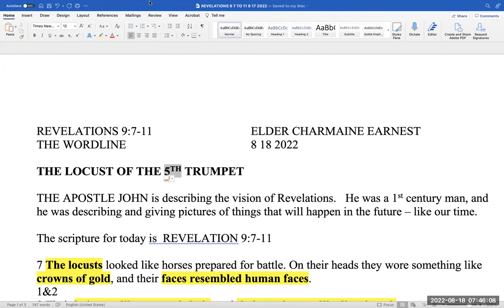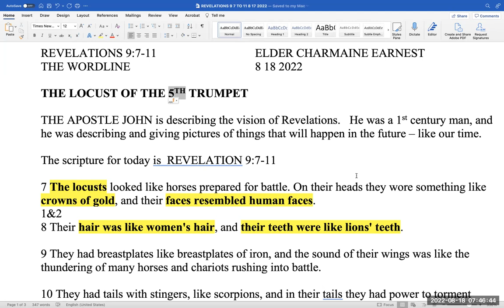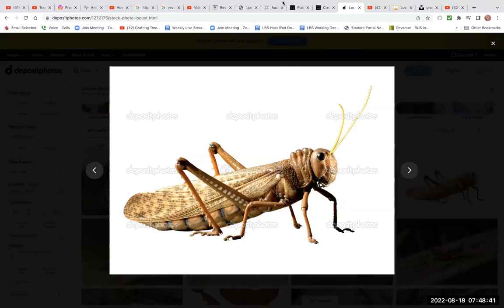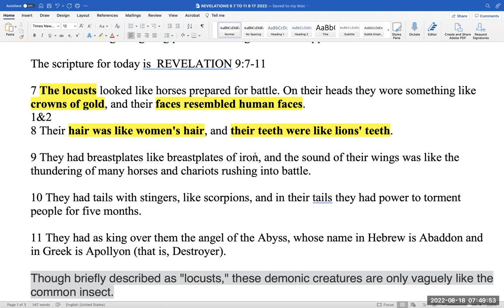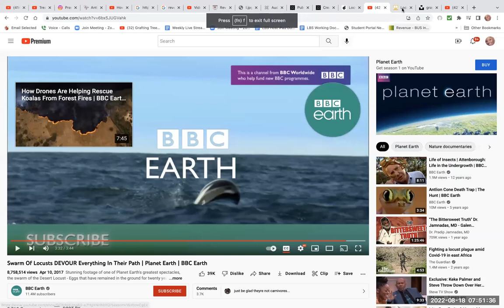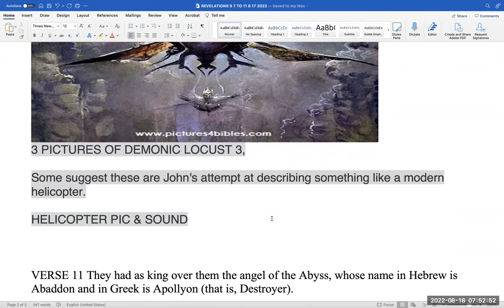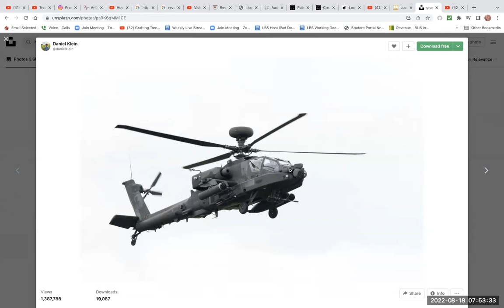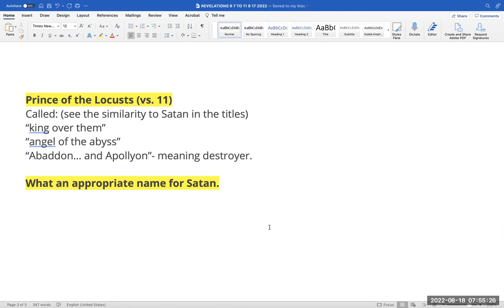revelation 9 7 to 11 charmaine earnest 8 18 2022